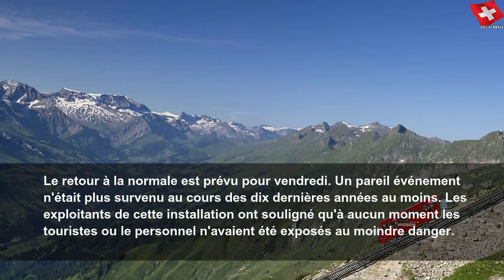Le funiculaire du Niesen immobilisé - Touristes évacués du sommet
Le funiculaire du Niesen immobilisé - Touristes évacués du sommet | Sky Suisse
Le funiculaire du Niesen, dans l&#39;Oberland bernois, est à l&#39;arrêt forcé depuis mercredi en raison d&#39;une défectuosité technique. Entre 250 et 300 personnes ont dû être évacuées du sommet qui culmine à 2300 mètres, dont une trentaine par hélicoptère. Le retour à la normale est prévu pour vendredi. Un pareil événement n&#39;était plus survenu au cours des dix dernières années au moins. Les exploitants de cette installation ont souligné qu&#39;à aucun moment...